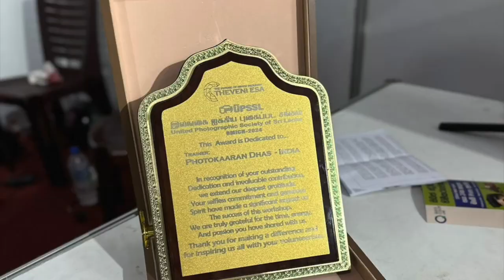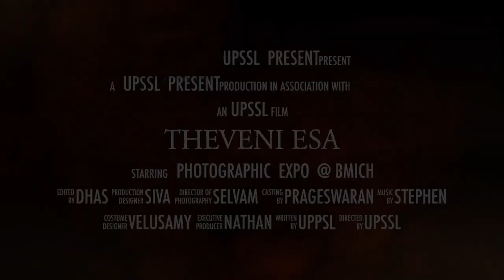UPSSL Awarded to Photokaaran Dhas on 24 Aug | at COLOMBO-SRILANKA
"இலங்கையில் வீடியோ எடிட்டிங் பயிற்சிக்காக 24ஆம் தேதி கொழும்பு மற்றும் 27ஆம் தேதி யாழ்ப்பாணத்திற்கு வந்தேன். 23ஆம் தேதி கொழும்பு விமான நிலையத்தில் UPSSL நாதன் அவர்களால் வரவேற்கப்பட்டது. அனைவருடனும் பகிர்ந்து கற்றுக்கொள்வதற்காக ஆவலுடன் உள்ளேன்!" "Visited Sri Lanka for a Video Editing Training on the 24th in Colombo and the 27th in Jaffna. Grateful for the warm welcome by Nathan from UPSSL at Colombo Airport on the 23rd. Excited to share and learn with everyone here!"

I am a professional trainer of Final Cut Pro X, DaVinci Resolve.